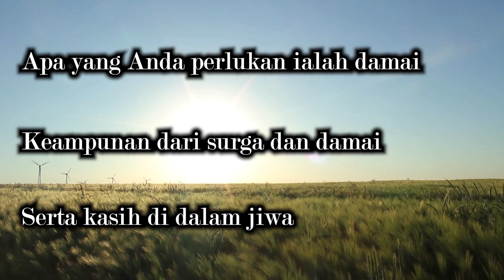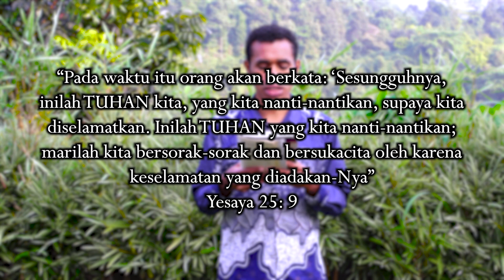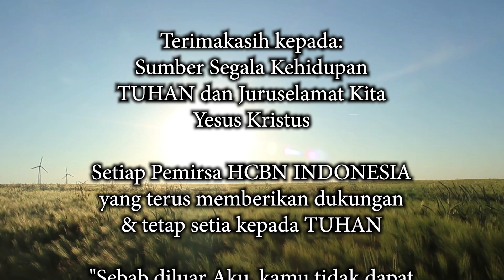"Kita Akan Bertemu Dan Melihat TUHAN Yesus" - RENUNGAN Agama yang Bersinar